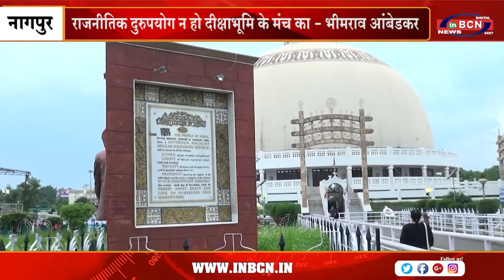बाबासाहब के पोते को 'नो एंट्री'| INBCN NEWS